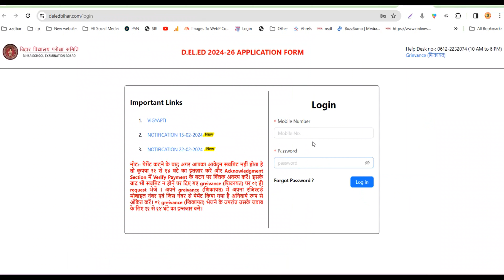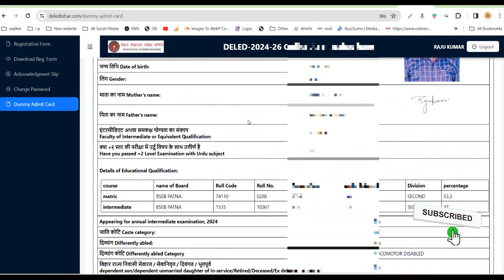🆕Bihar Deled Dummy Admit Card 2024 | Bihar Deled Dummy Admit Card 2024 Download Kaise Kare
🆕Bihar Deled Dummy Admit Card 2024 | Bihar Deled Dummy Admit Card 2024 Download Kaise Kare | Online Process

If you want to find out more about bihar deled dummy admit card 2024

This video is all about bihar deled dummy admit card 2024 information but also try to cover the following subject:
-bihar deled dummy admit card 2024 download kaise kare
-bihar deled dummy admit card not found
-bihar deled 2024 form sudhar kaise kare
bihar deled dummy admit card me correction kaise kare
bihar deled ka dummy admit card kaise download kare
bihar deled dummy admit card download 2024
step-by-step guide to download bihar deled dummy admit card
downloading bihar deled dummy admit card for beginners
quick and simple bihar deled dummy admit card download
bihar deled form edit kaise kare
bihar deled form correction kaise kare 2024
bihar deled dummy admit card 2024 download
bihar deled dummy admit card 2024 kaise download kare
bihar deled form me correction kaise kare 2024 bihar
bihar deled correction 2024

Youtube is the very best place to go when searching for videos about bihar deled dummy admit card 2024.
Bihar deled dummy admit card 2024 is certainly something that interests you and a lot of people so I made this video .
Our channel has other related video clips concerning bihar deled dummy admit card 2024 download kaise kare, bihar deled dummy admit card not found and bihar deled 2024 form sudhar kaise kare
Have I answered all of your questions about bihar deled dummy admit card 2024?
 Individuals who looked for bihar deled dummy admit card 2024 download kaise kare likewise searched for bihar deled dummy admit card not found.